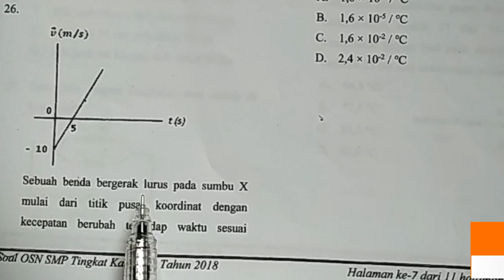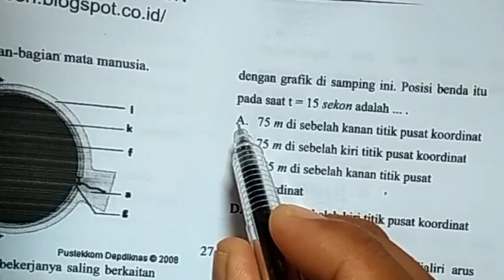Pembahasan Soal OSN SMP Tingkat Kabupaten 2018 Nomor 26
Pembahasan Soal OSN IPA SMP Tingkat Kabupaten Tahun 2018 (Pembahasan Soal OSK IPA SMP 2018) Nomor 26

Soal OSN silahkan download di blog Folder OSN